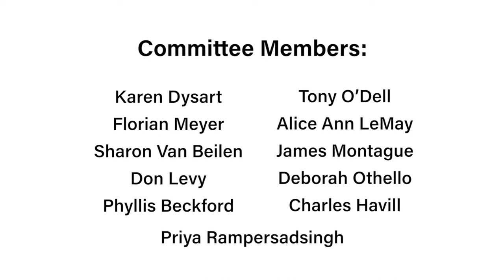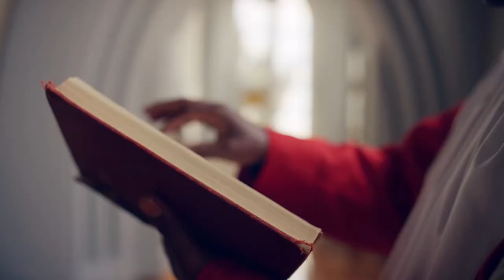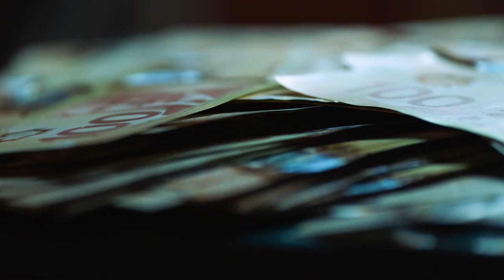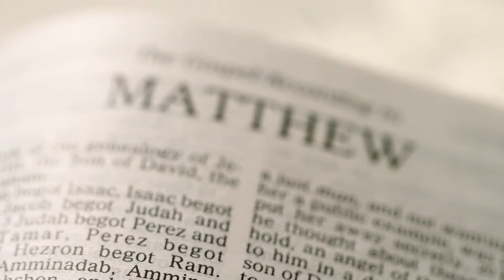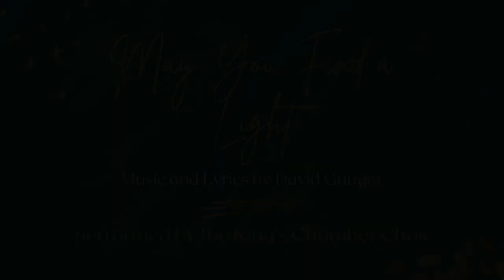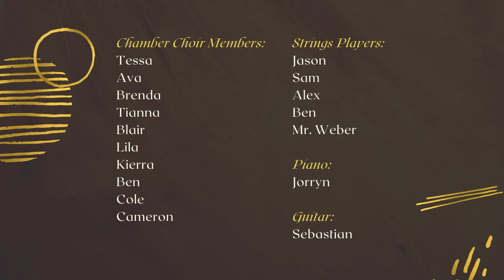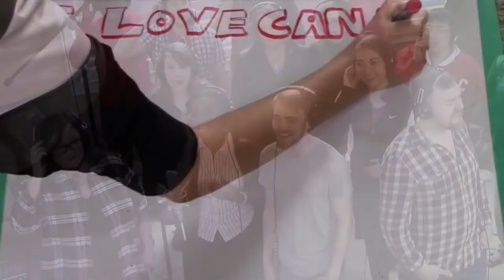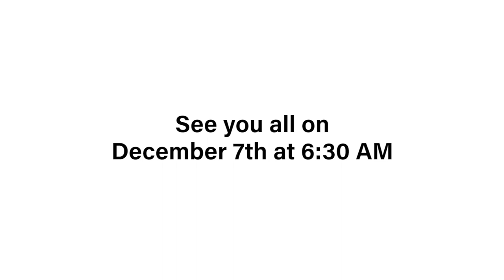2021 Oakville Prayer Breakfast - Cheryl Nembhard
2021 sees the Oakville Prayer Breakfast return with another virtual event featuring guest speaker Cheryl Nembhard, shattered child, troubled teen, transformed by the love and generosity of a street minister into one of CBC’s 150 Black Women making Canada a better place.

Cheryl Nembhard is a dynamic international speaker, author, podcast/tv host and social justice advocate who also uses her artistic talents in film and theatre to tackle some of the toughest societal issues. Her service includes working with at-risk youth, former gang members, sexual assault victims and teenage mothers. Her not-for-profit educational theatre company, EMG Education has performed special assemblies on topics such as mental health, anti-black racism, and bullying in over 190 Ontario high schools. Cheryl is co-host of ‘See, Hear, Love’, a nationally televised talk show on YES TV. She recently published an interactive journal for teenage girls entitled “Brave: This Is Us”, and hosts a weekly inspirational podcast entitled ‘On The Path’. Cheryl serves on the board of Brave Global Canada, a movement for at-risk girls, and also sits on the national steering committee for “Power of Her” a World Vision initiative for marginalized women and girls globally.